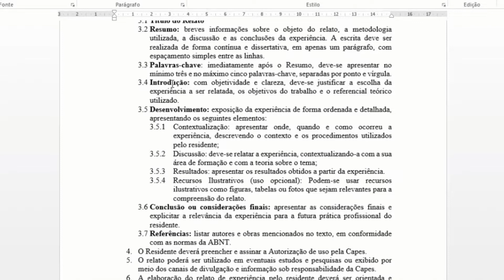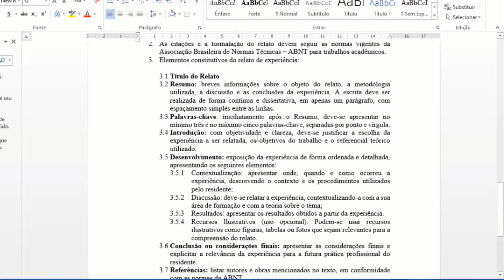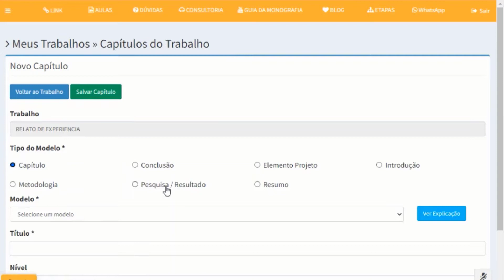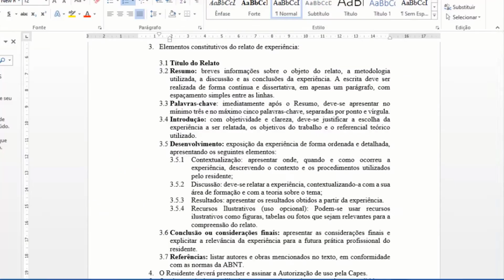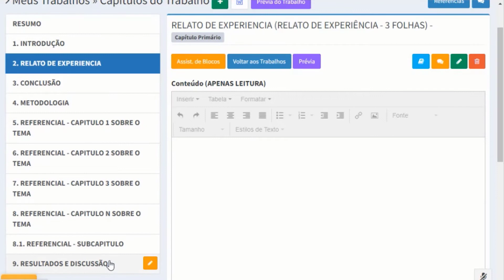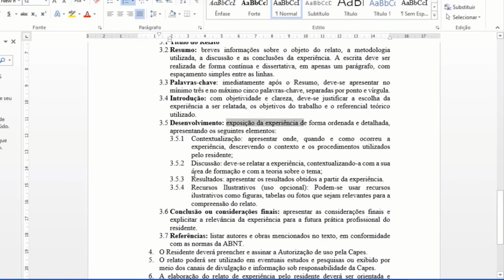Como cadastrar o modelo de relato de experiência no Monografis